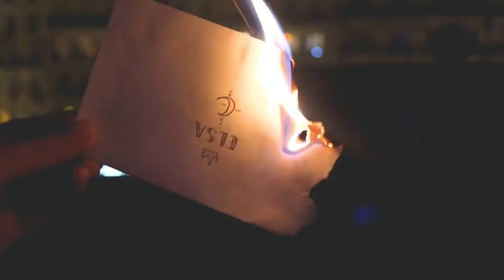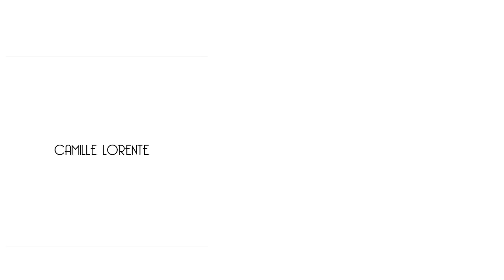Comment faire les bons choix en 2022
Kiffez votre année 2022 avec le Womanizer DUO
C'est un stimulateur clitoridien doté de la technologie Pleasure Air qui stimule aussi le point G :)
Vidéo en partenariat avec Womanizer

J'espère que cette 1ère vidéo de l'année vous plaira, elle contient une grande annonce, un tutoriel faire sa valoche, ainsi que moult réflexions petit bambouesques pour prendre LA BONNE DECISION A TOUS LES COUPS.
Je suis RAVIE de vous retrouver et qu'on passe une nouvelle année ensemble 😍
A dimanche prochaiiiin !! Love.